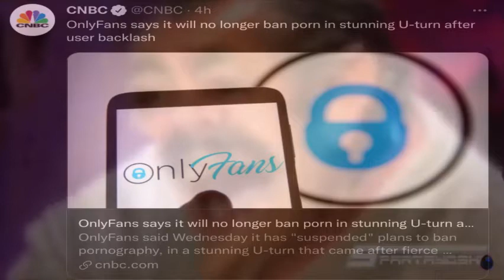Coomers Win OnlyFans "Explicit Content" is Back